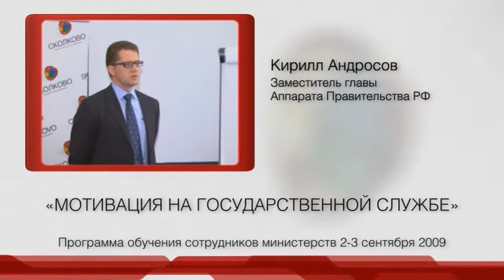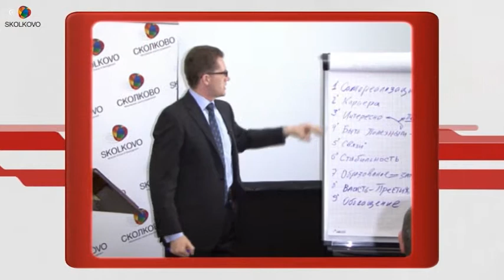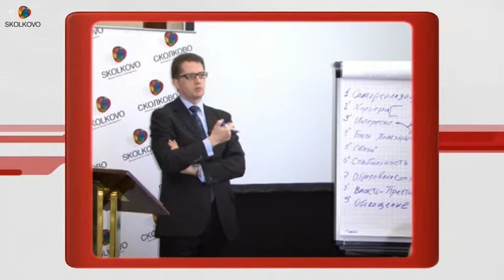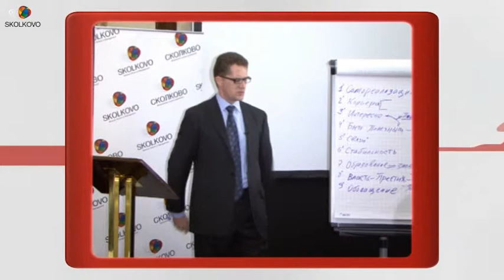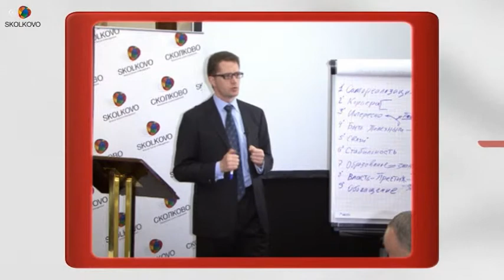SKOLKOVO: Kirill Androsov